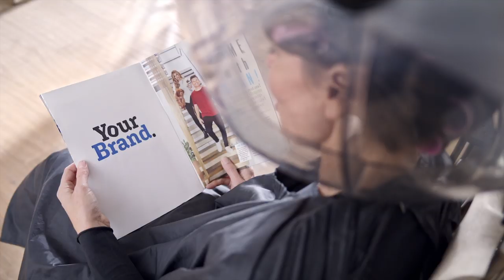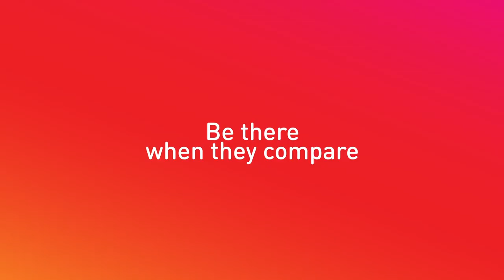Natural Intelligence - Be There When They Compare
Do you really know your target audience?

High intent users may know your brand, they might even love it, but when they're ready to buy, let's face it - they want to compare!

Be there when they compare, with Natural Intelligence.